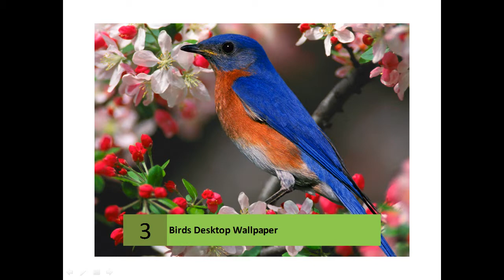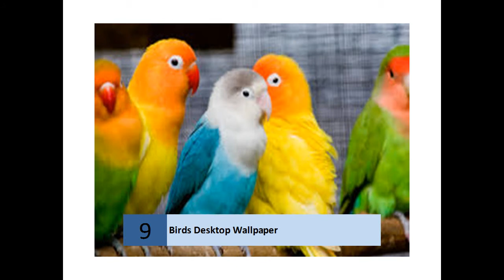Bird of Paradise Picture Desktop Wallpapers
Birds Desktop Wallpaper
. Animals Wallpapers | Birds Wallpapers | HD Desktop ...
    Download Free Animals & Birds Wallpapers For Your Computer Desktops in Normal,Widescreen,HDTV Resolutions. - Page 1.
    ‎Parrots Paradise - ‎White Leopard - ‎Passerines - ‎Zoo Leopard
    Birds HD Desktop Wallpapers for Widescreen, Fullscreen, High Definition, Dual Monitors, Mobile | Page 1.
    Bird Wallpapers - National Geographic
    Get desktop wallpapers of birds (including parrots, wading birds, and more) in this birds photo gallery from National Geographic.
    Birds Wallpapers - Full HD wallpaper search
    Birds Wallpapers - Birds desktop wallpapers - 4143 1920x1080 and 1920x1200 wallpapers.
    Birds Wallpapers and Backgrounds - Desktop Nexus Animals
    Free Birds wallpaper and other Animal desktop backgrounds. Get free computer wallpapers of Birds.
    Bird of Paradise Picture, Bird of Paradise Desktop ... - Animals
    animals.nationalgeographic.co.in/.../wallpaper/ribbon-tailed-bird-of-para...
    Get bird of paradise picture, bird of paradise photo, information, facts, wallpaper from National Geographic.
    Animals & Birds Wallpapers, Taking a Break, Pink Flamingo, Caribou Herd, Alaska, Slik, Paint, King Cobra, Hear No Evil, See No Evil, Speak No Evil, A Bear of a ...